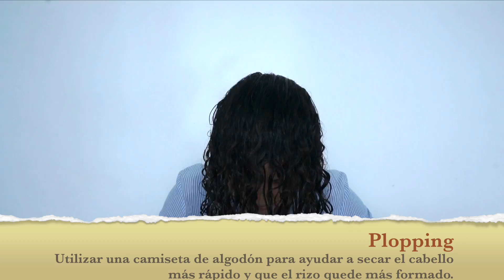Rutina de RIZOS con Johnson`s Baby 👶🍼(Probando) ♥ MariaCris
Hola, espero que estén muy bien, en el día quiero compartirles mi intento de devolver la salud y los rizos a mi pelo utilizando productos fáciles de conseguir en el supermercado sin sulfatos ni siliconas, espero que les guste mucho. Les mando un abrazo grande y les deseo una linda semana!

Crema Para Peinar Hidratación Intensa Johnson's Baby
Cabello suave y facil de peinar con Aloe y vitamina E

Gel Fijador para el Cabello BioHerbal Aloe Vera sin Alcohol

Si también están en búsqueda de darle mas vida al pelo les dejo las cuentas de rizos que me gustan

Rulos Cultura
Es peluquera de argentina y su pagina en Instagram es una enciclopedia en el método cgm, habla desde como y cuales productos elegir, diferentes rutinas, tips y consejos que son la maravilla especialmente para que el método no nos abrume al iniciar.

Mariacurlyhair
De su cuenta me gusta que ademas de enseñar técnicas y tener un pelazoooo espectacular  incluye productos naturales de esos que tenemos en la cocina como: romero, jengibre, te verde, arroz y mas, también utiliza productos importados que se pueden conseguir en Amazon.

Cirle Pelo Bueno
Ella también enseña a cuidarte el pelo, es recursiva con lo que tenga a la mano resuelve, no se vara con nada y algo que me encanta es que tambien tiene un salón especial para rizadas muestra como definir diferentes texturas de pelo y hace que te identifiques con la persona que esta en la silla.

Esas son las 3 principales en español pero en general en instagram me pierdo en el explorador viendo rutinas xD hace poco descubrí a Honestliss, Coffee Curly Girl y que aunque son el ingles tambien prueban diferentes técnicas para rizar su cabello y me hacen sentir que puedo lograr recueperar aunque no sea en 30 segundos jejeje.

¿Es tu primera vez por aqui?
Hola soy MariaCris, soy de Colombia y si eres nuevo por aquí, bienvenido o bienvenida a mi canal, encontrarás videos de  belleza,  maquillaje, tips, DIY, trucos, consejos para cuidar las gafas, recetas de comida casera y un poco de mi vida diaria.

Muchas gracias por pasar, que tengas un lindo dia :)

En este video encontrarás:

Probando Rutina para Definir Rizos con Productos de Bebé MariaCris